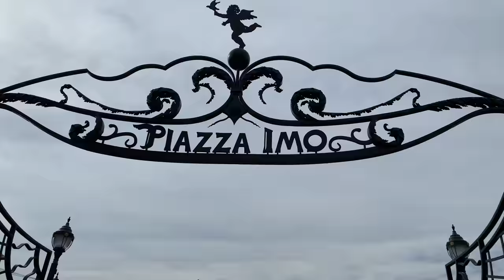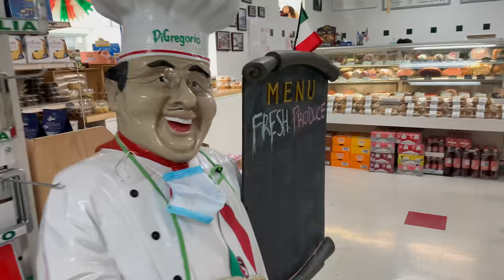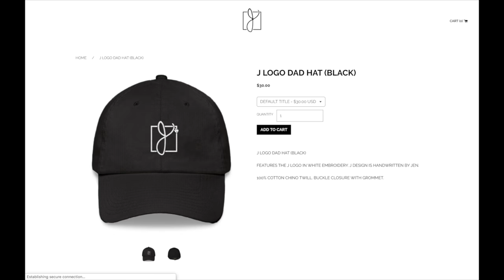I got in trouble for this..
Like my music? Try it for Free!